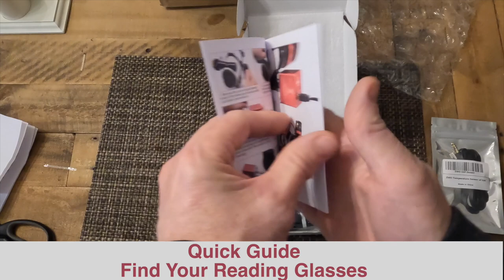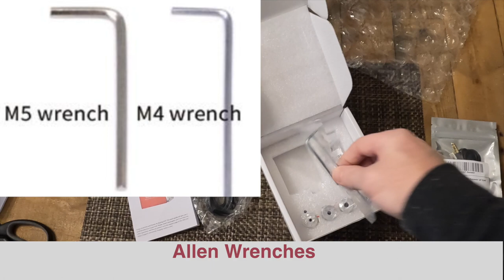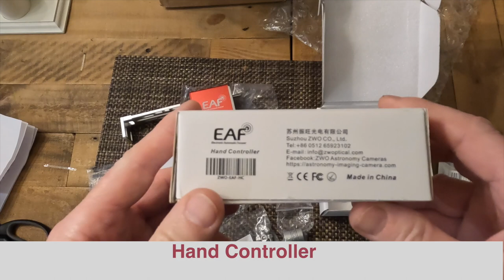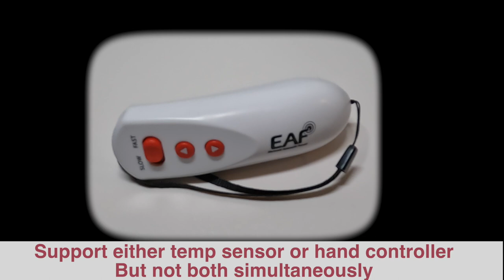ZWO EAF Electronic Automatic Focuser - Advanced (New 5V Version) Product Unboxing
In this video, I present my unboxing of the ZWO EAF Electronic Automatic Focuser - Advanced (New 5V Version).  Enjoy!

ZWO EAF Electronic Automatic Focuser - Advanced (New 5V Version)

William Optics RedCat 61 WIFD f/4.9 Petzval Refractor Telescope

Sky-Watcher EvoStar 100 APO Doublet Refractor Telescope

ZWO ASI2600MM-Pro 26 Megapixel USB3.0 Cooled Monochrome Astronomy Camera for Astrophotography

ZWO ASI183MC 20 Megapixel USB3.0 Color Astronomy Camera for Astrophotography

iOptron GEM28 Mount - Head with iPolar in Hard Case

ZWO M48 to M48 Extender / Spacer Ring with 16.5mm Extension # ZWO-M48-EXT16.5 (used to obtain precise back focus with field flattener)

ZWO Filter Drawer with M42 & M48 Threads - For 2" Mounted Filters # FD-M42

2" Baader Neodymium Moon & Skyglow Filter with IR Cut

Optolong 2" L-Enhance Dual Narrowband Light Pollution Filter (H-Alpha and H-Beta/O-III)

This eyepiece is awesome for visual astronomy with its wide field of view.
Alpine Astronomical Baader 76° Morpheus 17.5mm Eyepiece (1.25"/2")

This is a very well made barlow lens I've been using for visual astronomy.  I found thought that this doesn't seem very compatible for astrophotography for my setup unless using the diagonal (only way to get camera focus).
Celestron 93436 Luminous 2-Inch 2.5x Barlow Lens (Silver)

This is a must have for astrophotography purposes.
Sky-Watcher S20201 Reducer / Corrector

Astromania M48X0.75 (2" Filter) Female to M42X0.75 T / T2 Male Thread Telescope Adapter (to achieve back focus with reducer/corrector)

Alstar Astronomical 2"/M48-extension Tube Kit for Cameras and eyepieces - Length 5mm 8mm 10mm 20mm 30mm - M48x0.75 on Both Sides (adapter to use with tubes for achieving back focus with reducer/corrector)

SVBONY Bahtinov Mask, Aluminum Alloy Bahtinov Focusing Mask, 85-120mm Caliber Fixed Diameter 80-135mm

I find this lightweight cart handy for hauling in/out a stack of organizer boxes and the mount case.
Leeyoung Folding Hand Truck and Dolly,309 lb Capacity Aluminum Portable Cart with Telescoping Handle and PP+EVA Wheels

Some gear for cleaning purposes:

UES Air Blower Dust Blaster for Digital, DSLR, SLR Cameras Sensor Lens Cleaning, Rubber Bulb Air Pump Dust Blower Cleaner - Black

UES APSC-16 DSLR and Mirrorless Digital Camera Sensor Cleaning Kits for APS-C Type CMOS and CCD Sensors (14pcs APS C Sensor Cleaning Swabs and 15ml Sensor Cleaner)

UES Lint Free Microfiber Cleaning Cloth for Lens, Eye Glasses, LED (8 Packs - 15cm x 15cm)

These are great for making sure you don't have any dust or dirty spots on your CMOS of your camera.
Beileshi Watch Repair Magnifier Loupe Jeweler Magnifying Glasses Tool Set with LED Light with 8 Interchangeable Lens-2.5X 4X 6X 8X 10x 15x 20x 25x

If you have to transfer images/files from your laptop to another computer for further processing, this external drive is very fast compared to something like a thumb drive.
SAMSUNG T7 1TB, Portable SSD, up to 1050MB/s, USB 3.2 Gen2, External Solid State Drive (MU-PC1T0H/AM), Blue

To avoid unrolling and rolling up power cables for each imaging session or setup where there's no outlet to connect to,, this is very convenient.
Jackery Portable Power Station Explorer 300, 293Wh Backup Lithium Battery, 110V/300W Pure Sine Wave AC Outlet

If you want to buy the desktop application instead of the iPad/iPhone app and use the following discount code, you will save 10% and I will also earn a small commission: